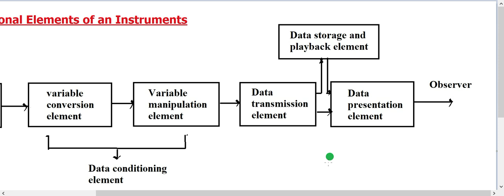Functional elements of an Instrument